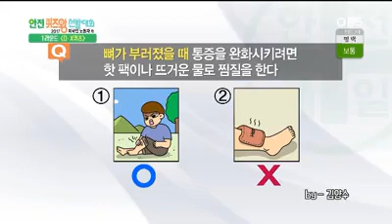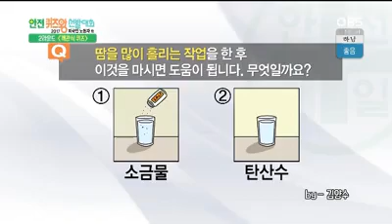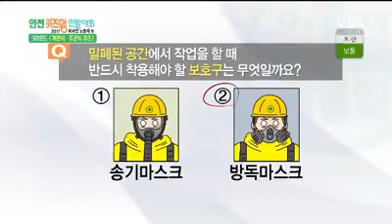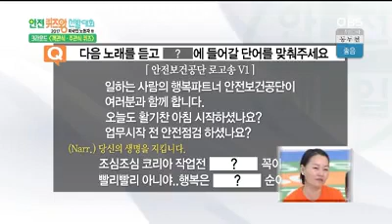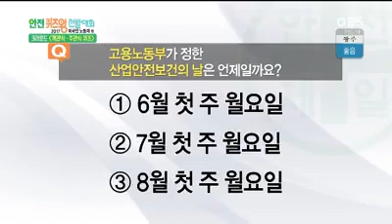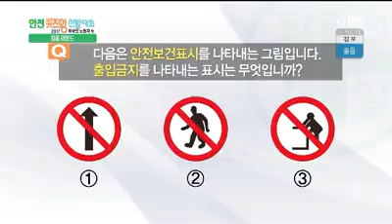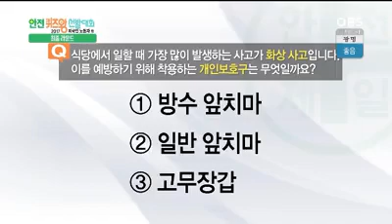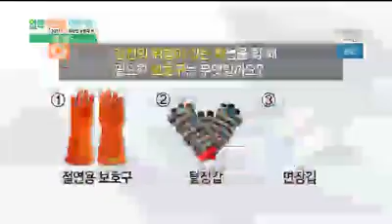korean quize programe